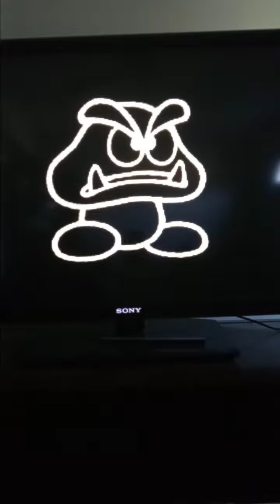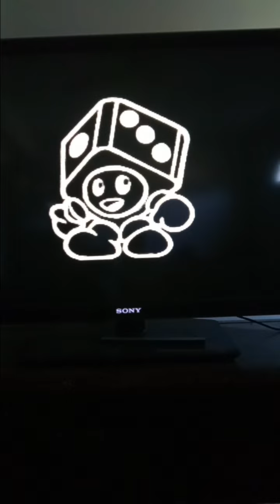Mario party 3 story mode episode 4